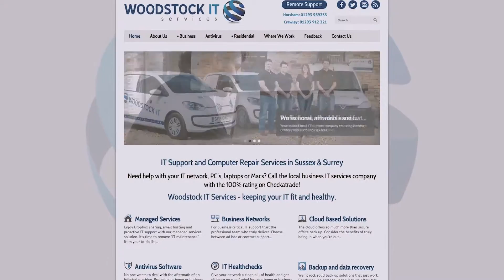Woodstock IT | 123 Reg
"Strong support, incredible speed and unlimited potential for your business"

Find out why Woodstock IT chose 123 Reg Premium Hosting as the essential backbone of their online presence.